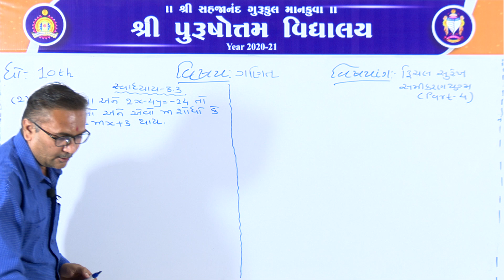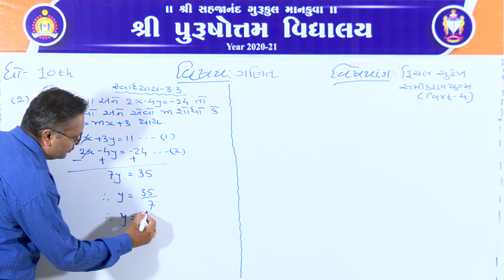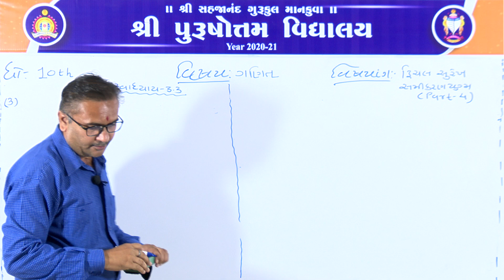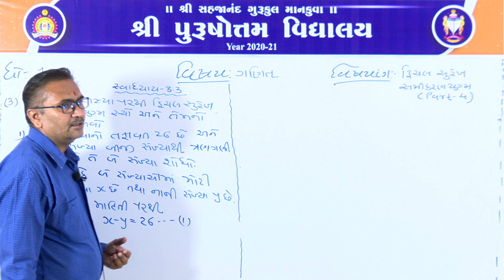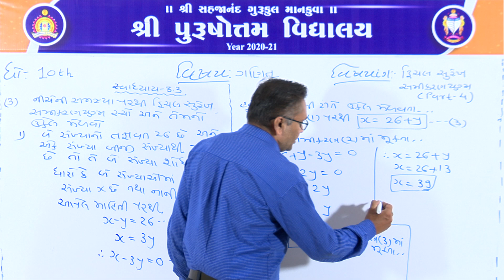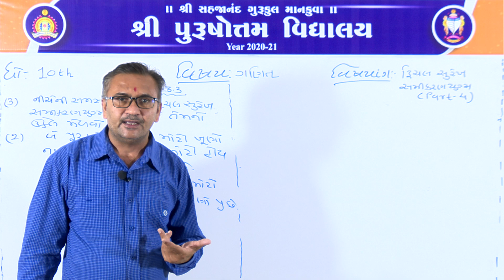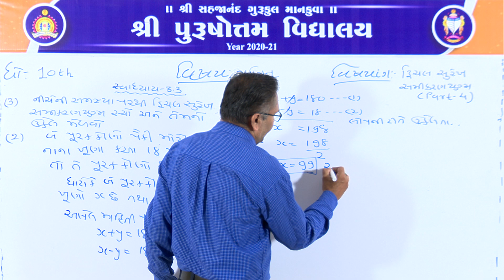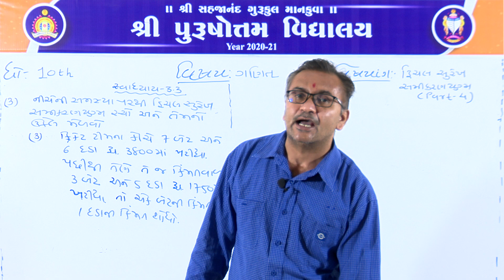(ગુજરાતી માધ્યમ) ધોરણ: ૧૦ || વિષય: ગણિત || પ્રકરણ: ૩ || વિષયાંગ: સ્વાઘ્યાય ૩.૩ કૂટ પ્રશ્નો